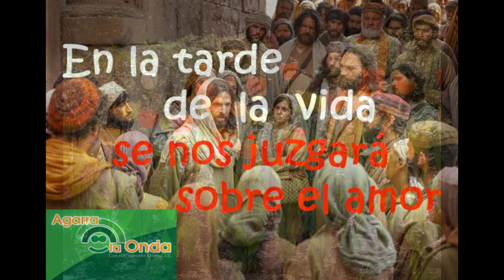27 Febrero 2023-Lunes 1º Cuaresma-Ciclo A-Mt 25, 31-46-Al final de la vida se nos juzgará del amor.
EVANGELIO DEL LUNES 1º DE CUARESMA, 27 DE FEBRERO 2023-CICLO A: Mt 25, 31-46: «AL CIELO..., AL CIELO..., AL CIELO QUIERO IR», o también: «AL FINAL DE LA VIDA SE NOS JUZGARÁ DEL AMOR» . El Evangelio de hoy nos presenta lo que llamamos el juicio final, pero yo prefiero llamarlo el Evangelio del Padre Amoroso. Y esto es plenamente verdad, cuando escuchamos a Jesús decirnos que, desde la creación del mundo, Papá Dios nos tiene preparado el Reino de los Cielos.

La cuaresma, en su profundo sentido, ES UN TIEMPO PARA PREPARARNOS PARA EL CIELO. Papá Dios creó el cielo para aquellos que están dispuestos a decir un "si" al amor. Y ésta será la pregunta que se nos hará en el Juicio Final: ¿Le has dicho siempre un "sí" al amor? Está claro, entonces, que la salvación depende de nuestra respuesta de amor que demos al prójimo, y sobre todo al más próximo. Pero lo que está claro a nivel de nuestra mente, no es tan fácil en la vida real.

De ahí que LA SALVACIÓN ES UN PROBLEMA DE CORAZÓN. No es un problema de cabeza. Y la cuaresma es para eso: para cambiar, convertir el corazón, hacer el corazón más sensible a las realidades de tus hermanos que están al lado tuyo. A veces, podemos dar un "sí" al amor, pero con el corazón damos un sí a la vanidad, al orgullo, al deseo de quedar bien, porque vamos haciendo las obras con otras intenciones muy allá adentro de nuestro corazón.

Jesús nos revela que premiados y no premiados TENEMOS AL ALCANCE DE LA MANO LA DECISIÓN DE AMAR... y esto en cada instante de nuestra vida. Al atardecer de la vida, habrá llanto y alegría... Y el llanto viene por el lado de "ya es tarde para amar, cuando Dios te llama". En la vida no te puedes olvidar del que vive a tu lado... Y no te puedes olvidar nunca de que sólo naciste para amar, y para eso únicamente tienes el corazón. No lo uses por tanto para otra cosa.

Y la cuaresma nos recuerda que SOMOS PARA AMAR. A mí me sigue maravillando que Dios nos termine diciendo una realidad tan sencilla... Todos nos podemos preguntar dónde está Papá Dios. Y yo les puedo responder lo que Jesús nos dice pero de otra forma: "PAPÁ DIOS ESTÁ DONDE CADA HOMBRE ESTÁ... Una sencilla lección de vida, antes de que lleguemos a vernos con la VIDA con mayúscula, en la otra vida. Yo como sacerdote y tú como católico de a pie no podemos ser ciegos ante la realidad del sufrimiento humano. Donde hay un hombre, y donde hay problemas de hombres, ahí debe estar cerca todo hombre, porque desde que Jesucristo vino a este mundo se hizo uno con nosotros y nos toca descubrirlo. Yo voy a pedirle a Papá Dios que nos dé ojos para ver y corazón para amar, antes de que sea tarde, porque al atardecer de la vida se nos juzgará del amor. Un abrazo en el Señor, P. Salvador Gómez, L.C.